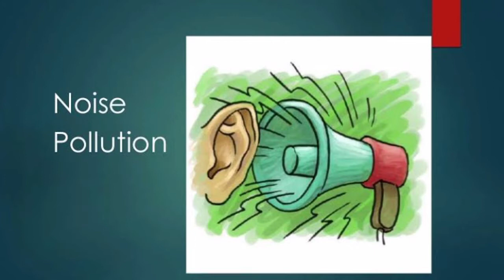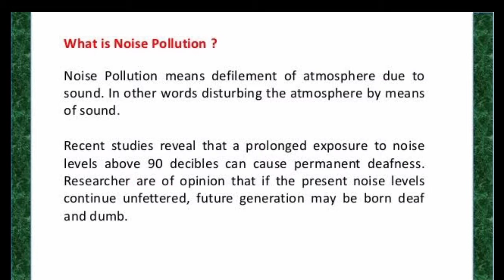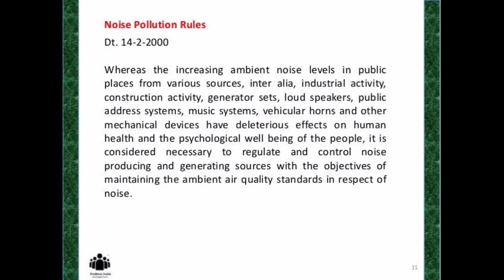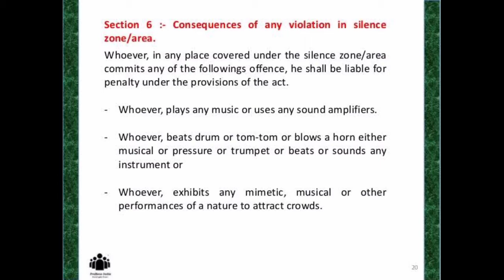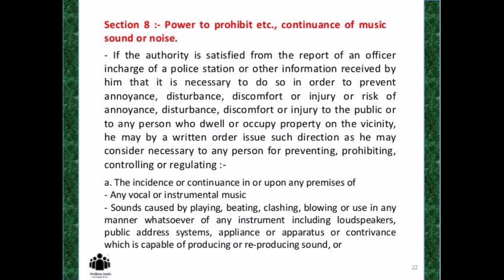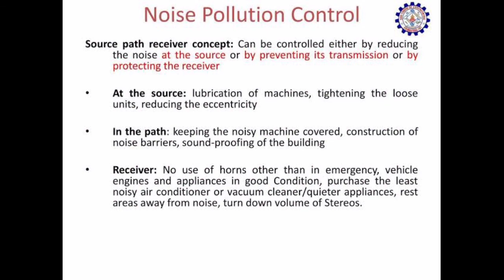Noise pollution rules 2000.| Fire and Safety College | Fire and Safety Training | Industrial Safety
Noise pollution rules 2000. ध्वनि प्रदूषण नियम 2000
1) The noise levels in any area / zone shall not exceed the ambient air quality standards in respect of noise as specified in the Schedule. (2) The authority shall be responsible for the enforcement of noise pollution control measures and the due compliance of the ambient air quality standards in respect of noise.

In which year the noise pollution regulation and control rules become effective?
2000
1) These rules may be called the 'Noise Pollution (Regulation and Control) Rules, 2000. (2) They shall come into force on the date of their publication in the Official Gazette.

What is the permissible noise limit of 120 dB?
Then a "3-dB exchange rate" formula is applied, which means that for every 3 dB above 85 dBA, the maximum exposure time is cut in half. Noise levels above 140 dB are not considered safe for any period of time, however brief. For children, the World Health Organization (WHO) recommends no exposure above 120 dB.

Is standard for noise level?
Noise is measured in units of sound pressure levels called decibels, named after Alexander Graham Bell, using A-weighted sound levels (dBA). ... With noise, OSHA's permissible exposure limit (PEL) is 90 dBA for all workers for an 8 hour day. The OSHA standard uses a 5 dBA exchange rate.

How is noise pollution controlled?
We can Reduce Noise pollution by turning off appliances when not in use, use of earplugs, lowering the volume, planting more trees, regular maintenance of vehicles and machines etc. By controlling noise we can control negative health effects that noise pollution has on everyone.

How many types of noise pollution are there?
4 different types
There are 4 different types of noise: continuous, intermittent, impulsive and low frequency. Continuous noise refers to noise that is produced continuously by machinery that does not stop working while intermittent noise refers to the quick rise or drop in the noise volume.

What is noise pollution examples?
street traffic sounds from cars, buses, pedestrians, ambulances etc. construction sounds like drilling or other heavy machinery in operation. airports, with constant elevated sounds from air traffic, i.e. planes taking off or landing. workplace sounds, often common in open-space offices.

How can we detect noise pollution?
Measurement. A decibel is the standard for the measurement of noise. The zero on a decibel scale is at the threshold of hearing, the lowest sound pressure that can be heard, on the scale acc. To smith, 20 db is whisper, 40 db the noise in a quiet office.

Is loud music illegal in India?
of India may be enforced strictly in its letter and spirit. Noise code regulating all aspects of noise pollution. The right to use a loudspeaker is not a fundamental right in itself, Kerala HC held. Sound pollution is an accepted danger, and indiscriminate use of loud speakers cannot be permitted.

Thanks & Regards!